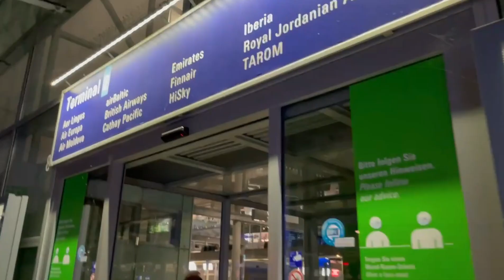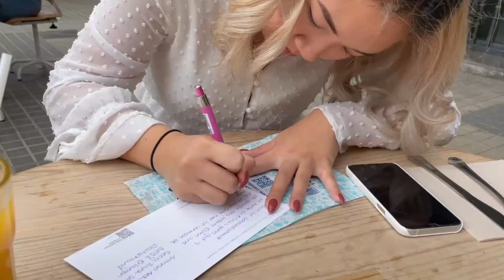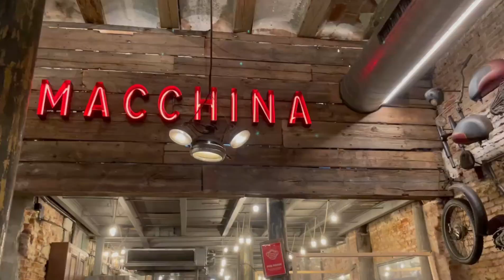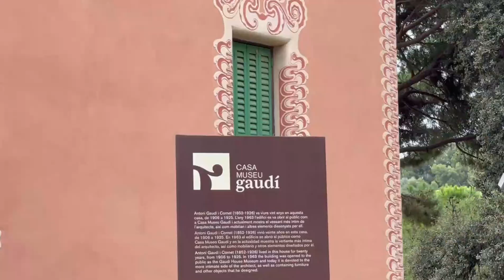Barcelona Vlog 13. - Cousin Trip / End of Summer 21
Hello everyone!! Join us on our 4 day adventure through Spains largest city BARCELONA!! At the beginning of the summer i already went to Spain (Palma de Mallorca) with my friend Gloria and couldn't resist to see another city/area of spain again. I guess it's the spanish feeling that i miss from my fiancè.

Barcelona is a city full of art and beautiful colours, especially art from Antoni Gaudi. My cousin Jenny is joining me on this trip and i might make her walk more than i want myself. Summer is ending soon but we still got a few days to make beautiful memories.